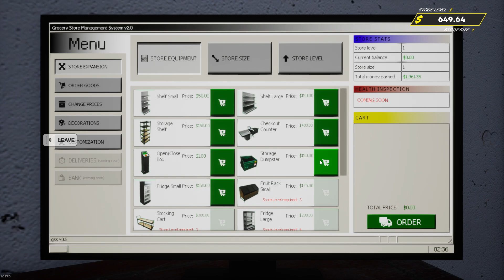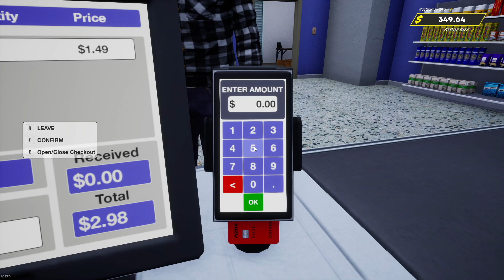Grocery store simulator. #4 No commentary